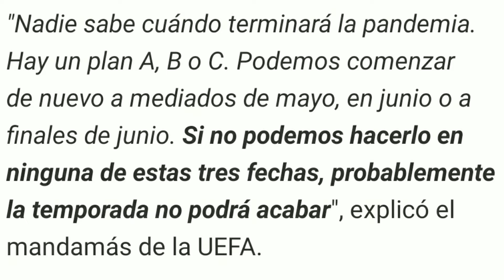PARTE 4: PREMIER LEAGUE: 4 OPCIONES para TERMINAR ¿LFC Campeon?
Facebook: Liverpool Show en EspaNol

Detallamos las 4 opciones que se manejan para finalizar la Liga y cuales podrían ser las consecuencias así como que se necesita para que cada una de estas opciones se realice.

Además, evaluamos las palabras del presidente de la UEFA respecto a los planes de contingencia para poder finalizar no sólo las ligas locales sino también las competiciones europeas.